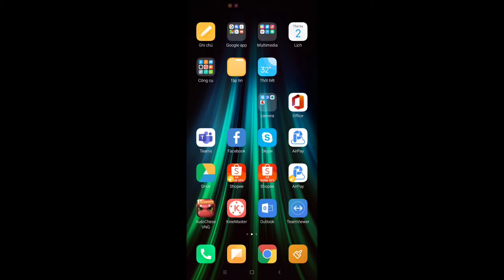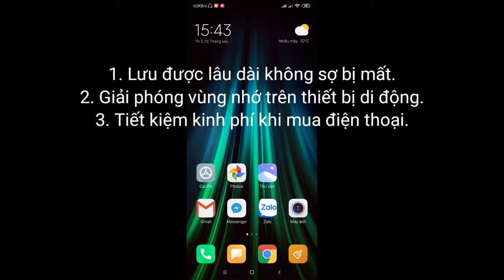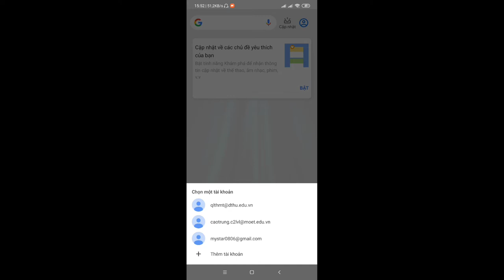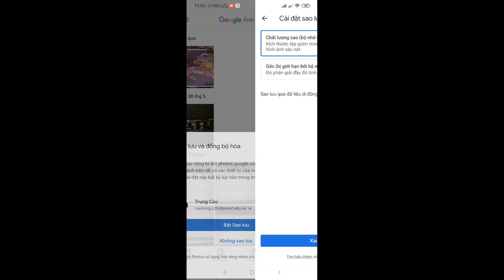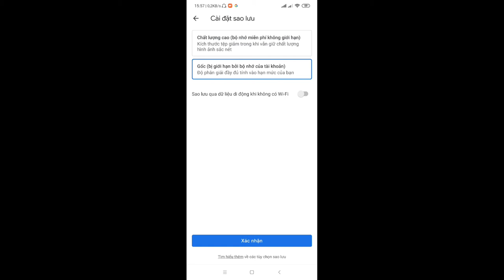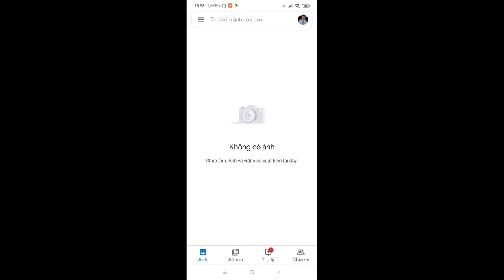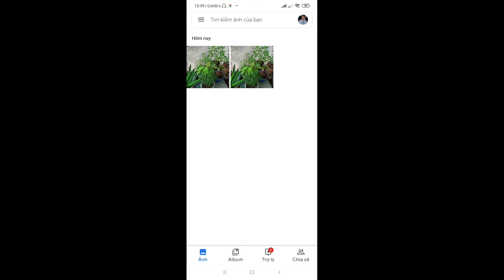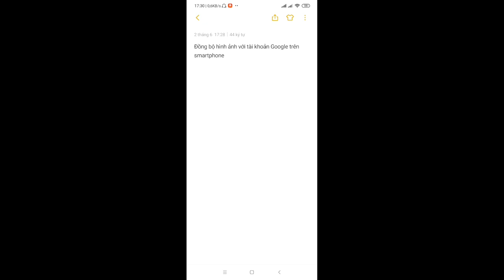Đồng bộ hóa hình ảnh trên smartphone với tài khoản Gmail